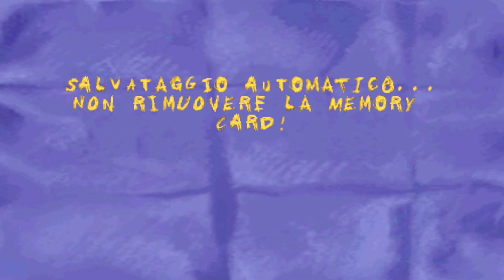RALPH IL LUPO ALL'ATTACCO-PS1(ITALIANO)LIVELLO 11